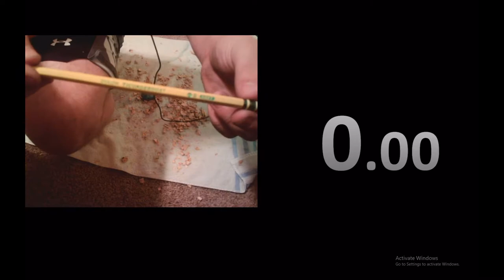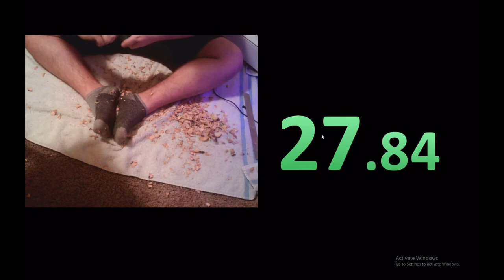Pencil Sharpening Speed Run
Some crazy speed when it comes to trying for the record!